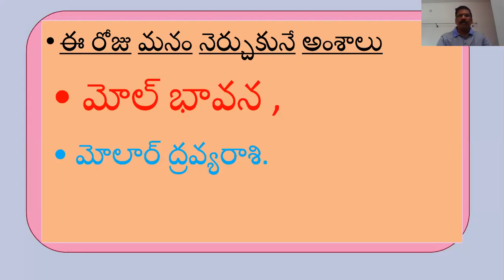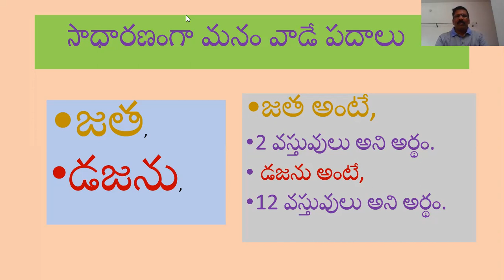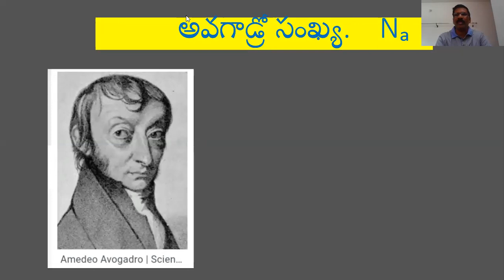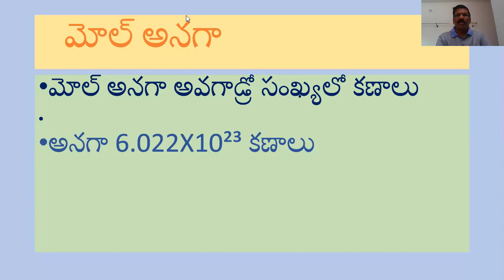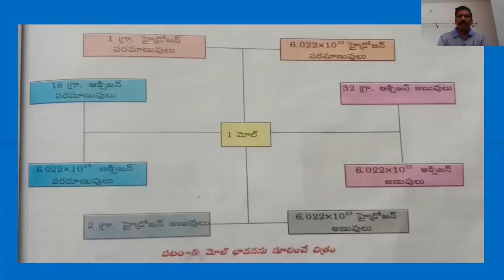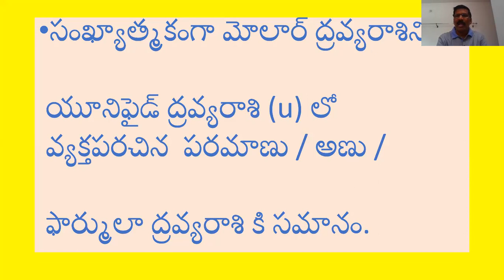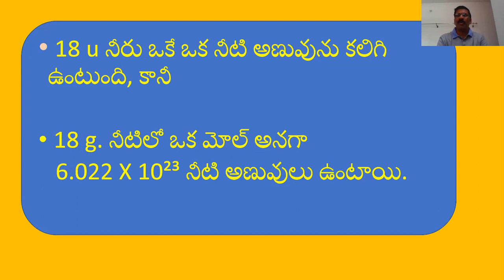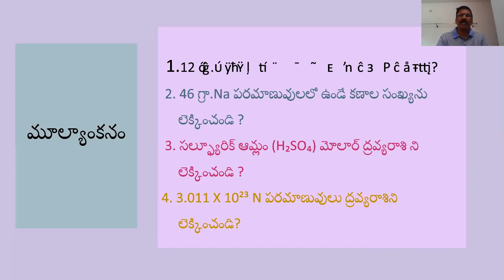Atoms,Molecules part 9